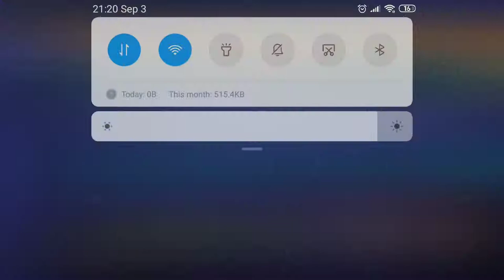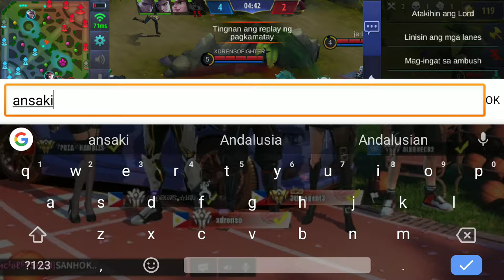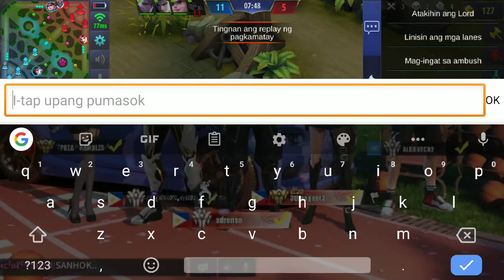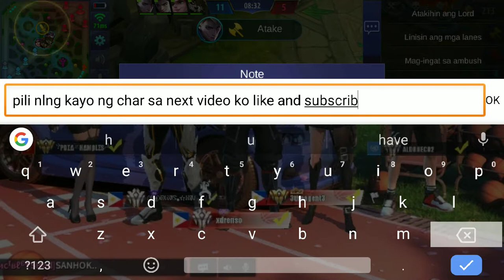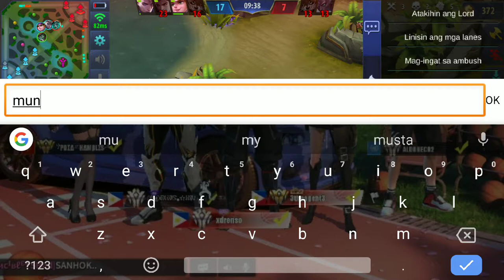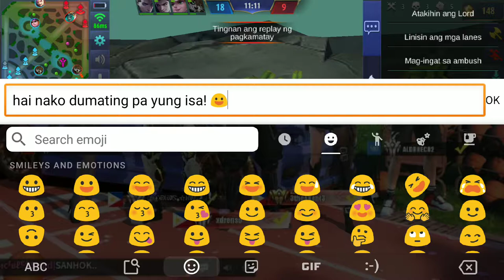Gaming mobile legend bang bang__#terizla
Sorry Kung naputol Yung huli guys pero panalo parin Naman eh haahhahah